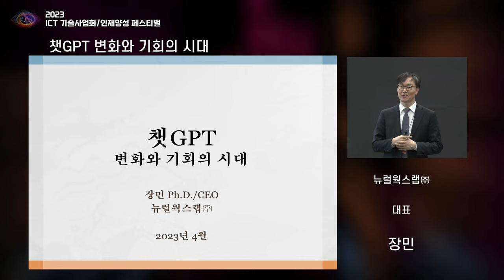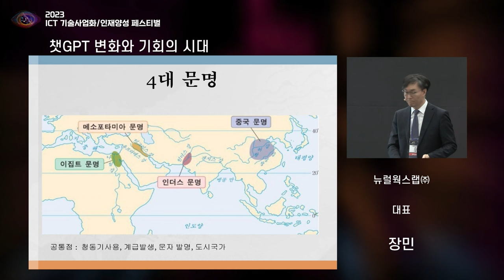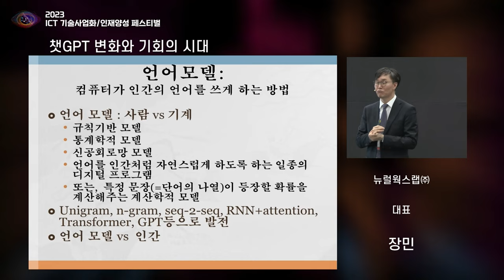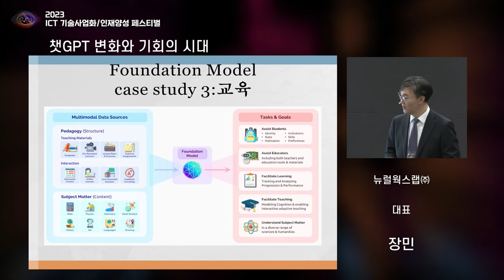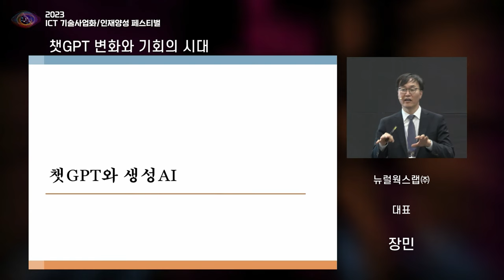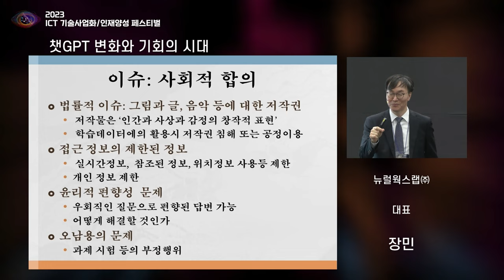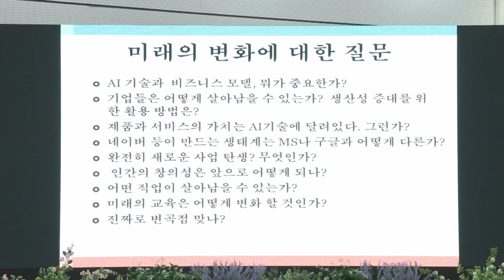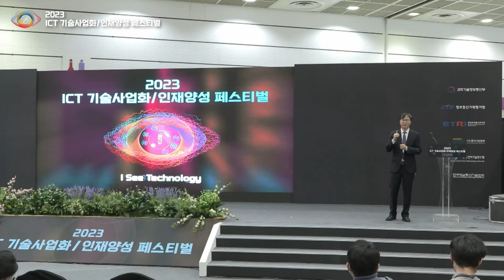'23년 1차 기업가정신교육(ICT Insight Day), 챗GPT 변화와 기회의 시대, 뉴럴웍스랩(주) 장민 대표이사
○ (일시) 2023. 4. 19.(수), 15:00 ～ 16:00

 ○ (장소) COEX 1층 A홀

 ○ (강연자) 뉴럴웍스랩(주) 장민 대표이사

   - 주제 : 챗GPT 변화와 기회의 시대